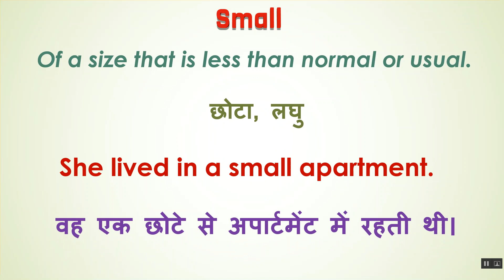Small Ka Kya Matlab Hota Hai | Small Meaning in Hindi